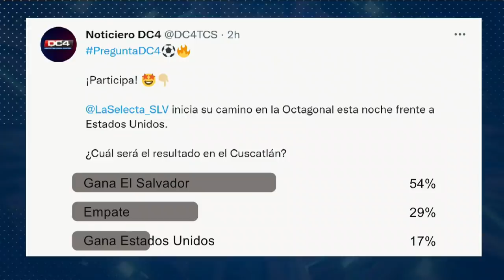INICIA LA OCTAGONAL El Salvador inicia su camino en la Octagonal esta noche frente a Estados Unidos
El Salvador inicia su camino en la Octagonal esta noche frente a Estados Unidos. ¿Cuál será el resultado en el Cuscatlán?
Noticiero DC4 es el primer noticiero deportivo de El Salvador conducido por Roberto Bundio (ex jugador y periodista deportivo) Alejandra Inestroza (Periodista y comentarista deportiva) y Esmeralda Ayala (ex futbolista y periodista especializada en deportes).